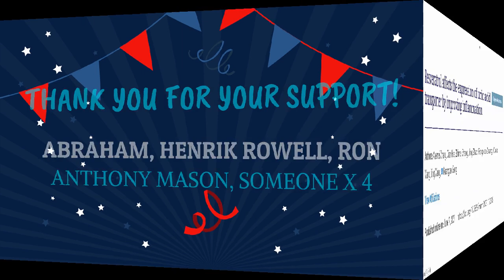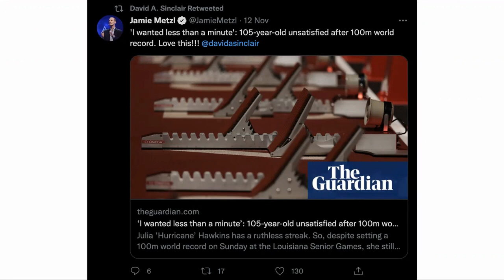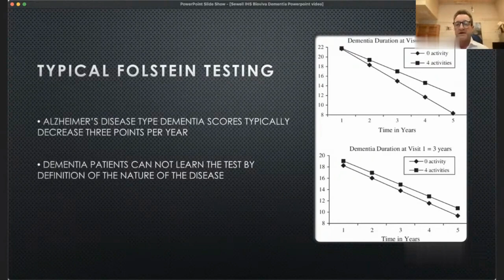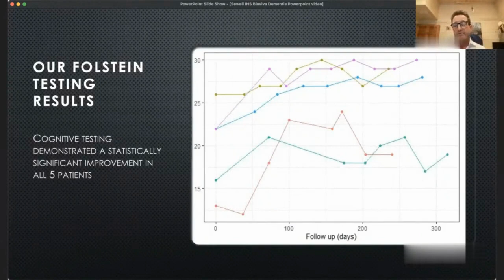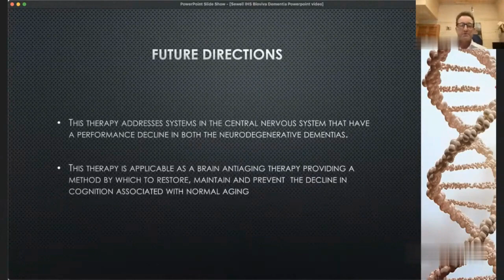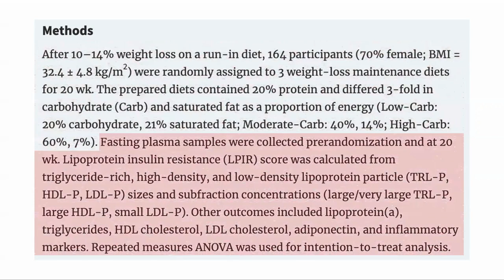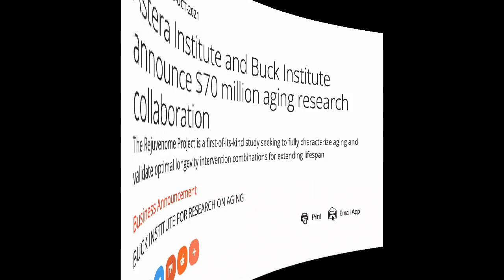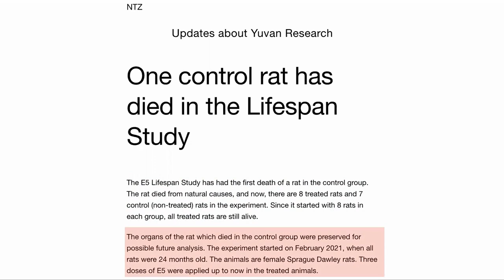Resveratrol Lowers Uric Acid | Alzheimer's Gene Therapy | Lo-Carb Diet & LDL | 105 Sprinter | NS33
Welcome to our 33rd News Letter. In this video we look at a paper showing that resveratrol lowers blood uric acid in insulin resistant mice, the results of the gene therapy treatment on six people with BioViva and Integrated Health and a new initiative by  the Buck and Astera Institutes.

Papers referenced in the news letter.
Link to NTZ Newsletter
Resveratrol affects the expression of uric acid transporter by improving inflammation
The Effect of Elevated Protein Intake on DNA Damage in Older People: Comparative Secondary Analysis of Two Randomized Controlled Trials
Effects of a low-carbohydrate diet on insulin-resistant dyslipoproteinemia—a randomized controlled feeding trial
Astera Institute and Buck Institute announce $70 million aging research collaboration

*** Jinfiniti NAD, Senescent cell levels and other tests can be found here:***

100% Trans-Resveratrol 1000 mg ProHealth